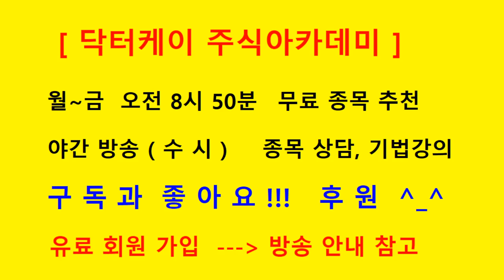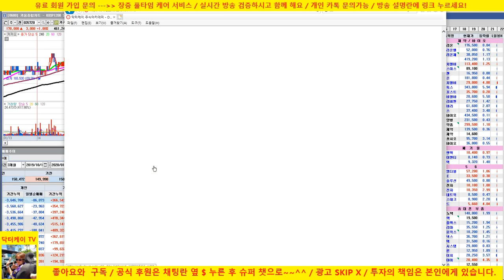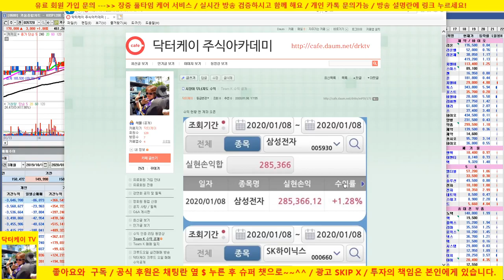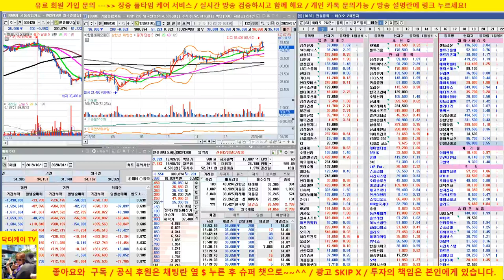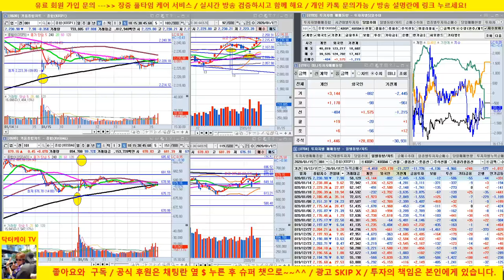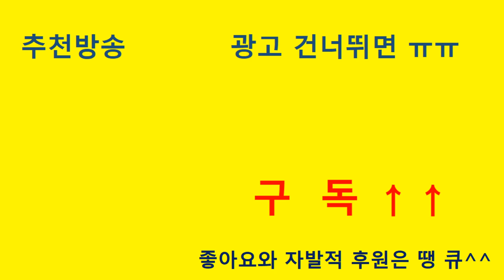[바이오 HOT 7] 20/01/15 / 셀트리온, 셀트리온 헬스케어, 에이치엘비, 신라젠, 헬릭스미스, 메지온, 에이치엘비 생명과학,셀리버리, 젬벡스/매일 전략제시/닥터케이